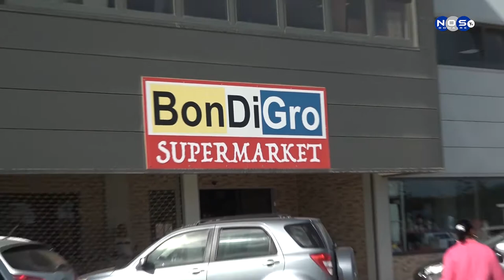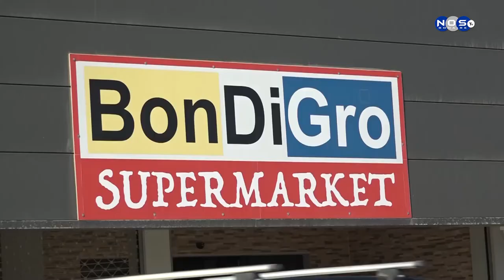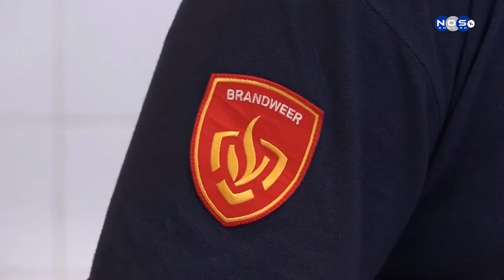Sabor di Boneiru 2020 Episodio 4